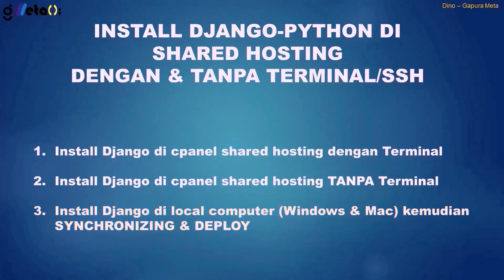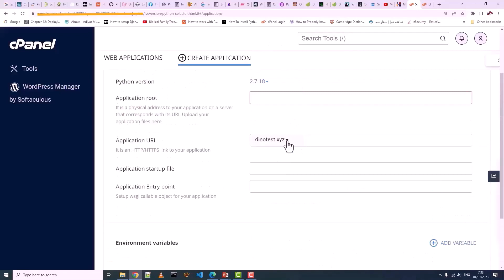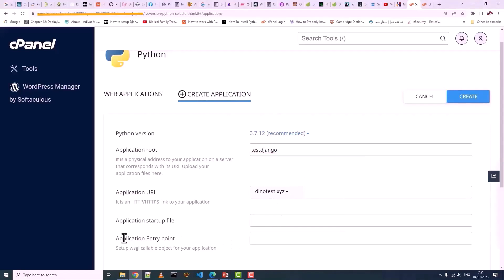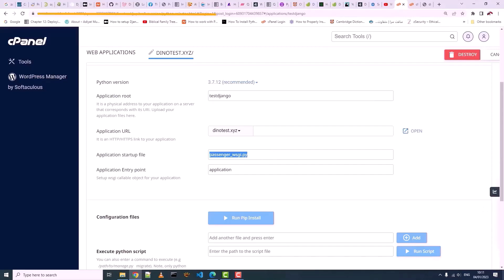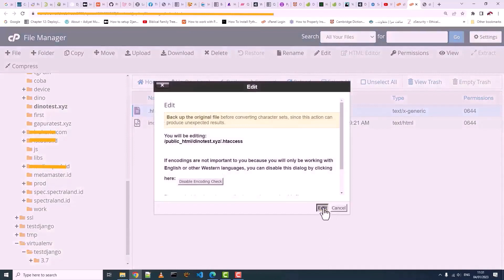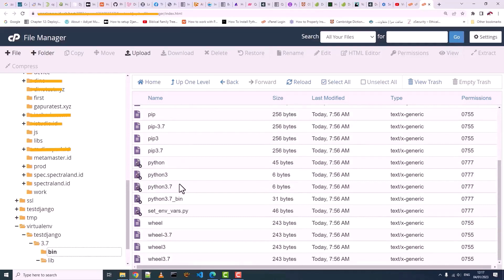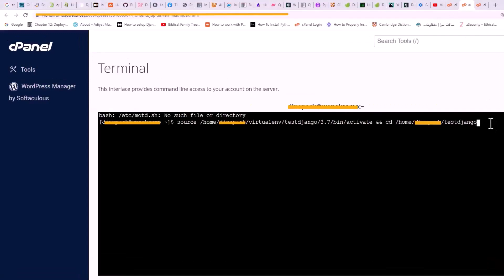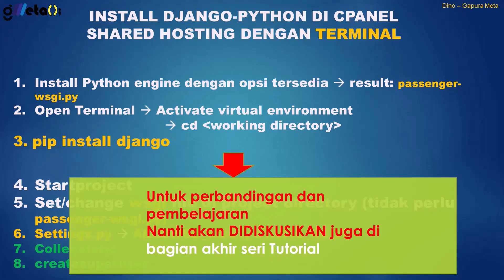Vid.1 - Deploy Python Django ke Cpanel Shared Hosting - Dengan Terminal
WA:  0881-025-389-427